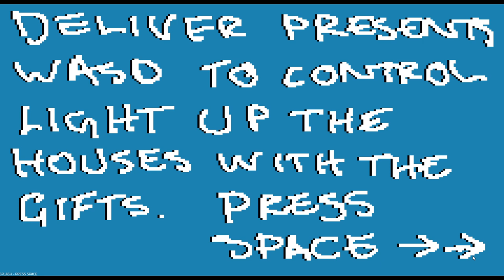Livreur en zone de guerre !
Warrior555
Miss Loup
Foresty